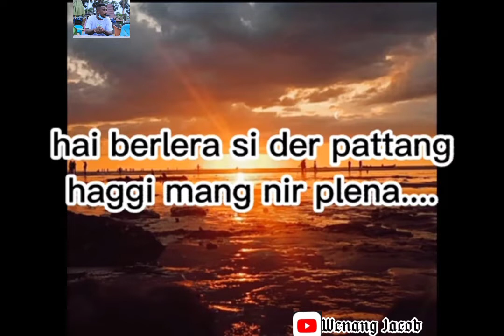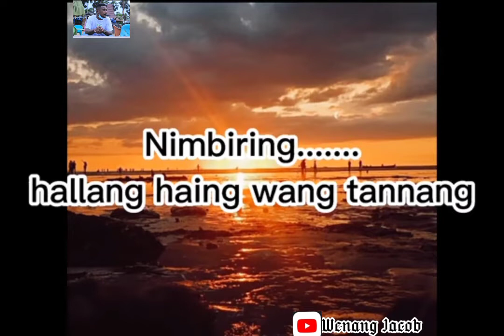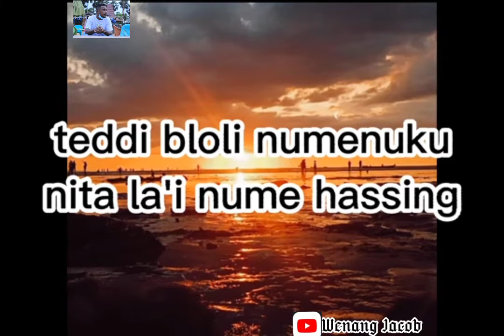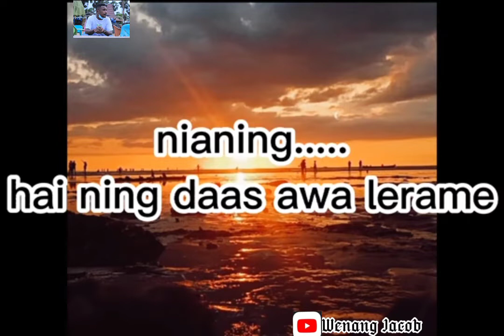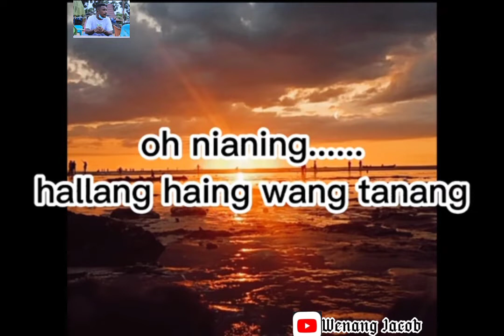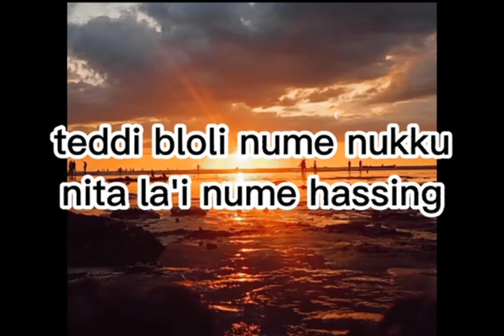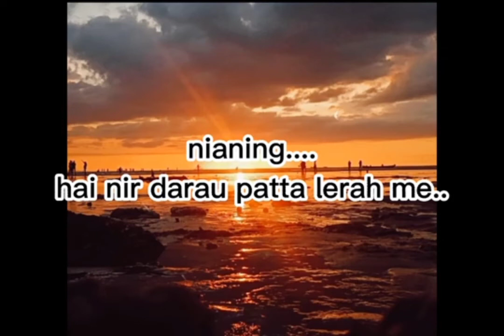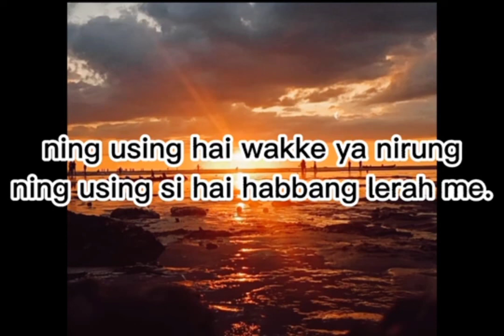Lagu Daera ( Wes Ma Wanang Ga ) Cipt.Alm Roni Boling //voc. Wenang Jacob //